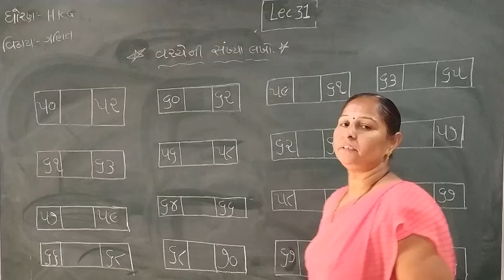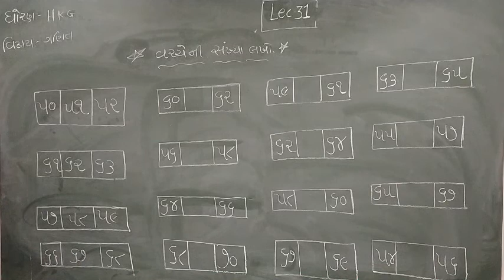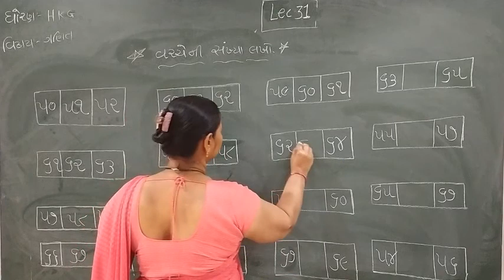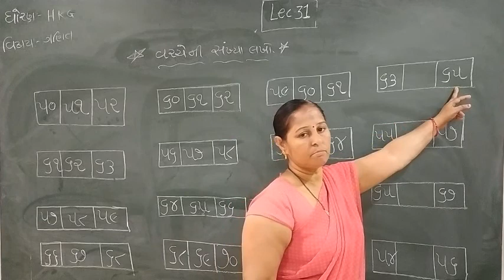Standard - H.K.G Ganit Lecture - 31